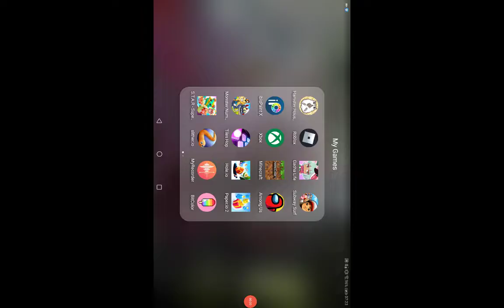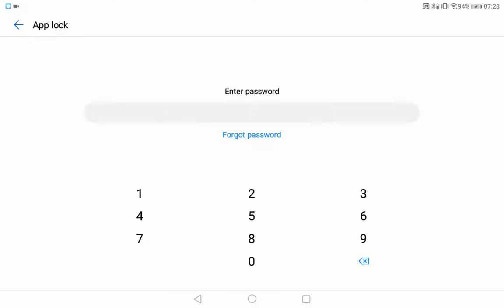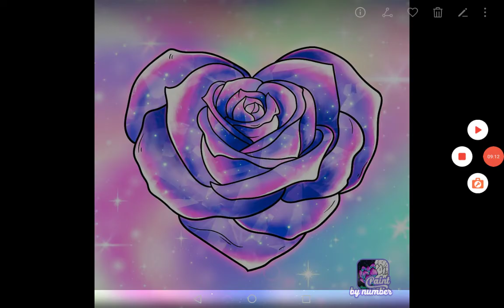I am playing hamster House!!!!!!!!!!!!!!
Hamser house is you have to lvl up ur hamsters and get money so you can buy stronger and bigger hamsters